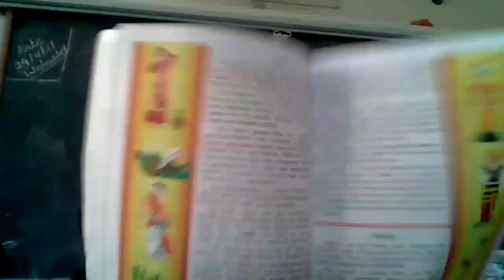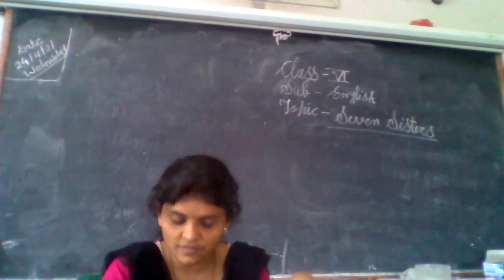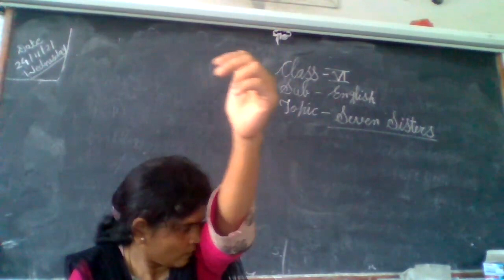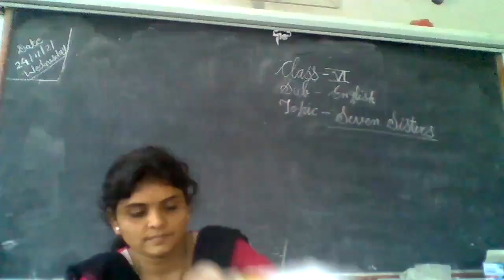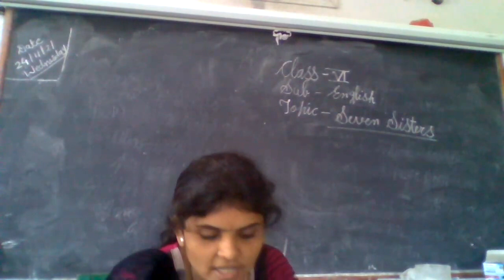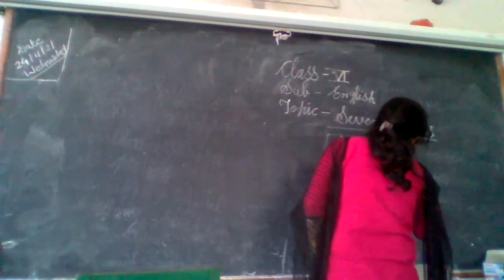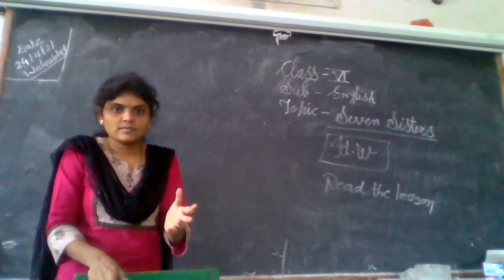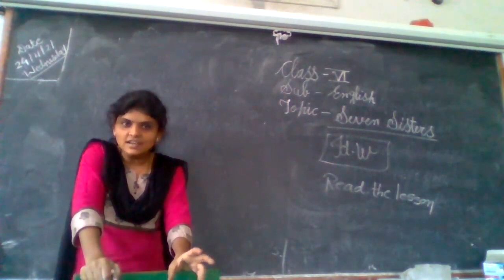STATE BOARD Std 6 English